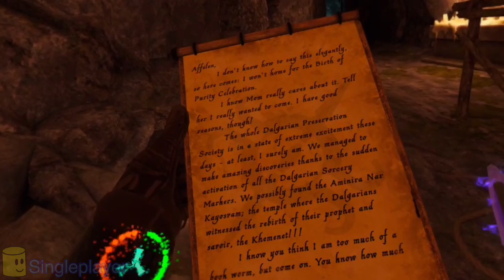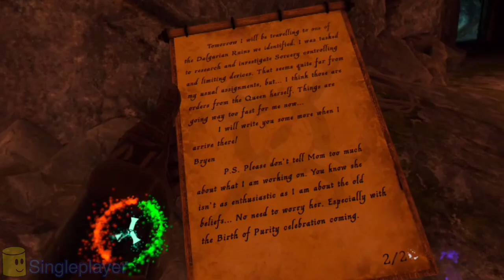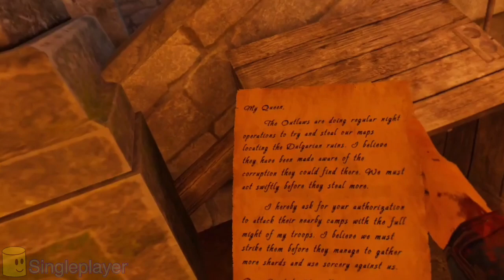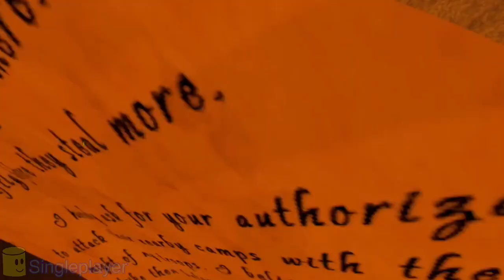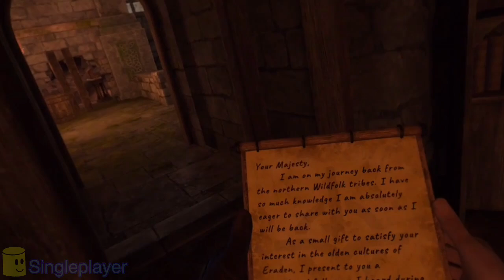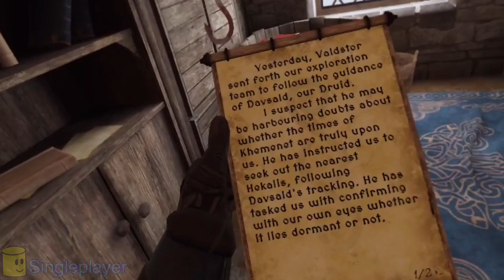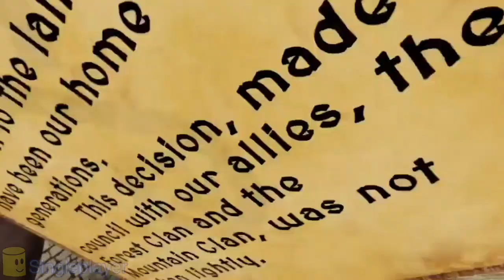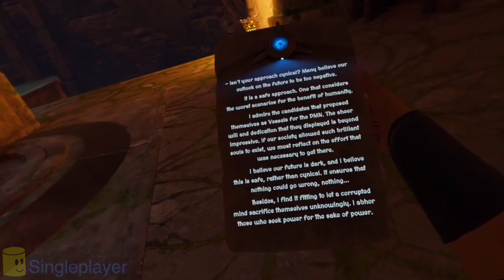It’s only a matter of time | Blade and sorcery crystal hunt : episode 4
If anyone lands a finger on the baron, the next thing they’ll meet is oblivion.